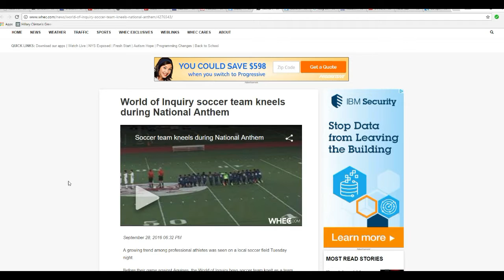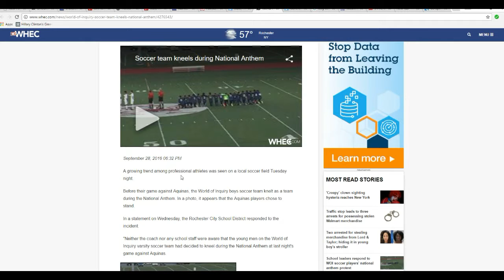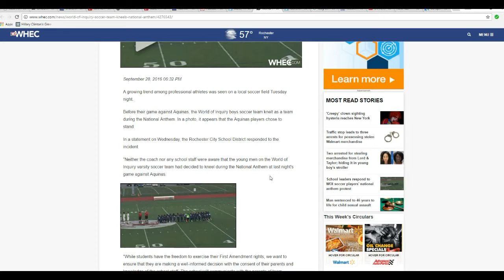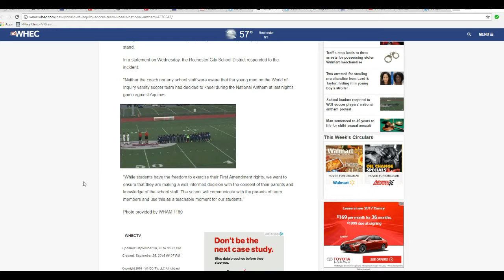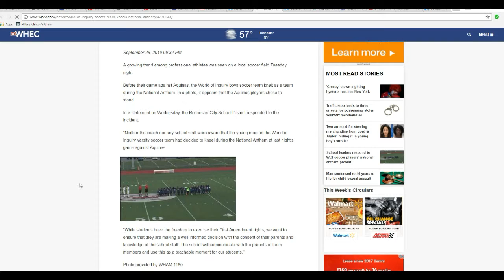Entire team of America haters emulates Colin Kaepernick in Rochester NY !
World School of Inquiry soccer players emulated The embarrassing antics of Colin Kaepernick, kneeling before a game with Aquinas. Kaepernick is patient zero for this spreading mental illness.
    The parents of all these kids should ground them for at least six months!